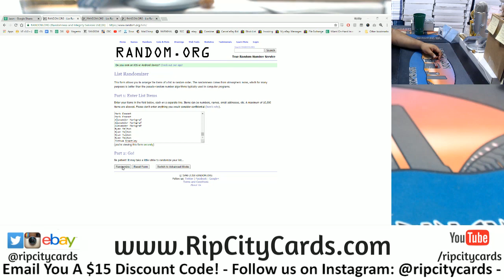8/21 Daily $100 Giveaway